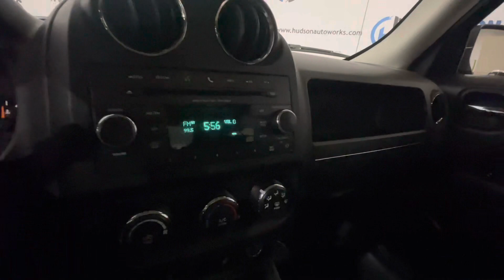2014 Jeep Patriot Latitude // Start-Up, Walkaround & Tour // HUDSON AUTOWORKS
2014 Jeep Patriot Latitude Start-Up, Walkaround & Tour. Vehicle is available at Hudson Autoworks in Greensboro, NC. for more information.